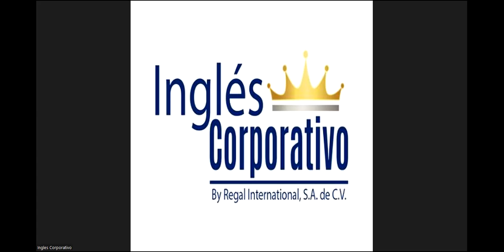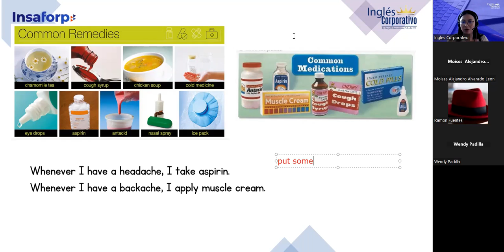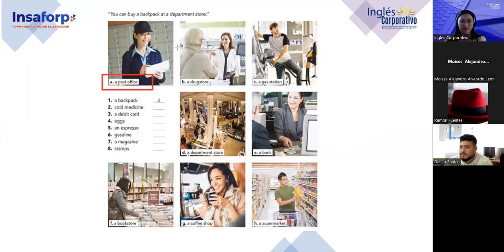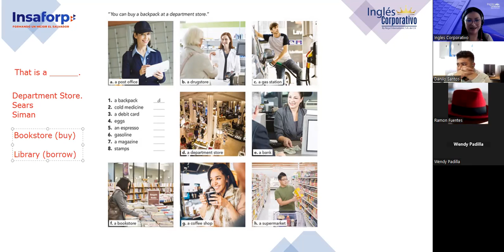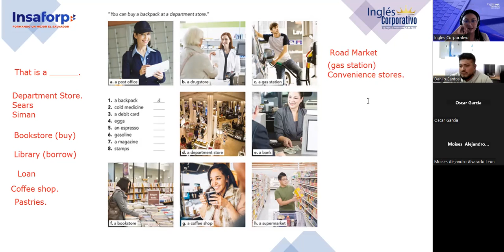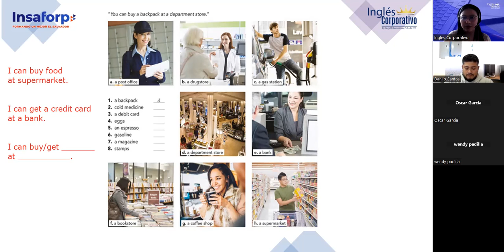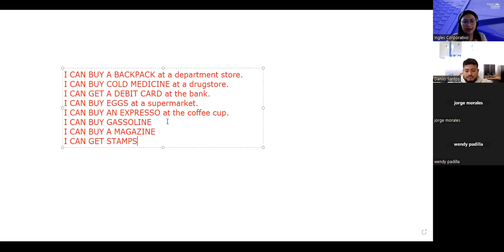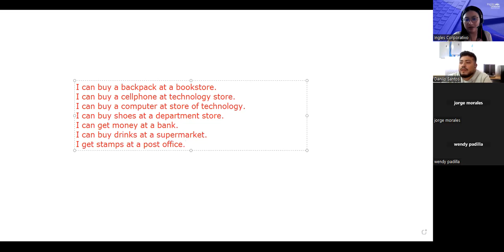Sesion 5-24/4/2023-P3-01-1-2-PM-04-23-Argueta- Places and things